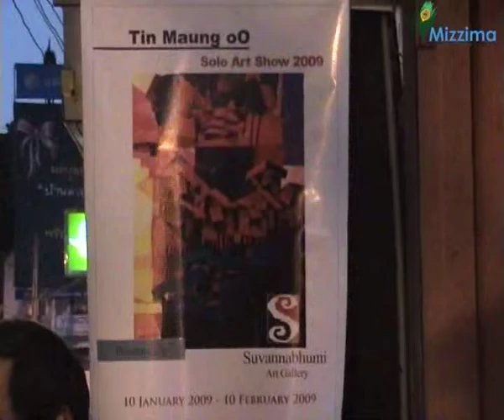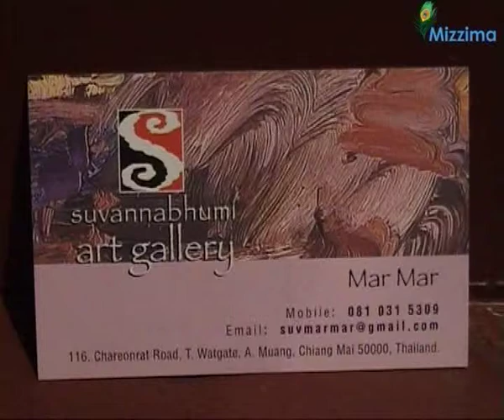Tin Maung Oo solo art show 2009